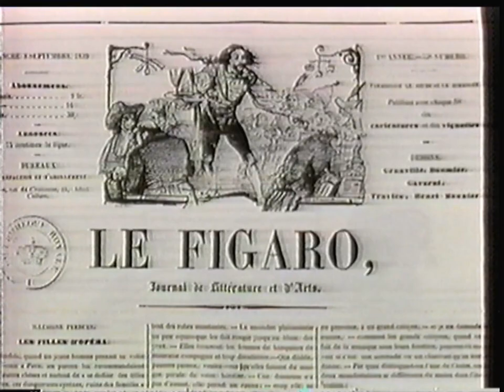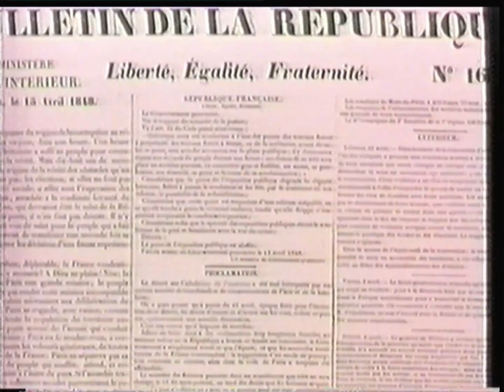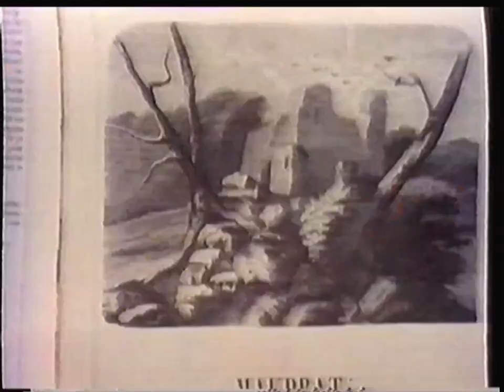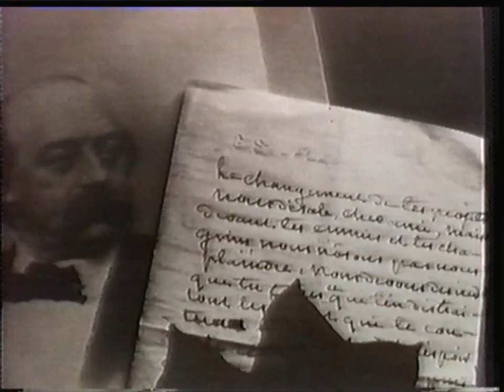Antenne 2 - 7 Mars 1988 - Parlez-Moi d'Histoire - Georges Sand